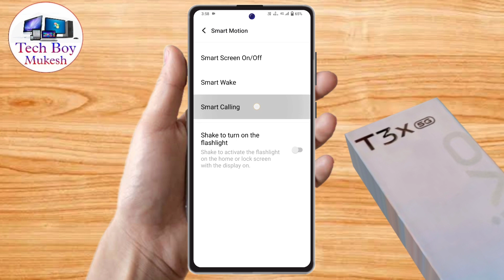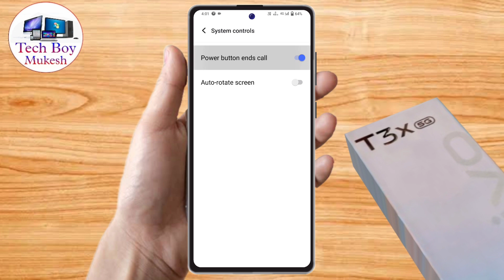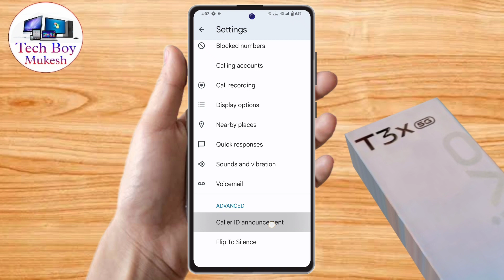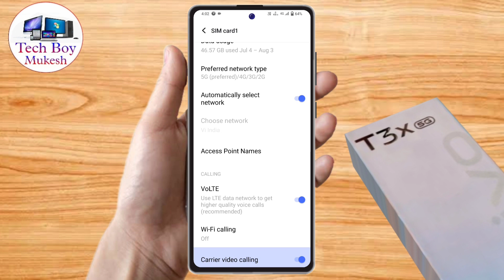how to smart call in vivo t3x | vivo t3x smart call setting kaise kare